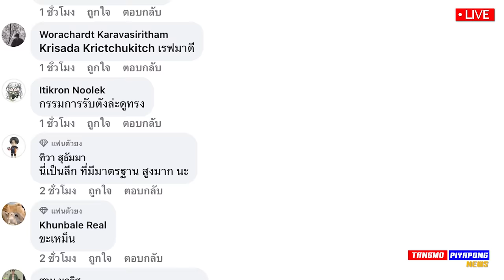ด่วน อัปยศ โกงจัด จนรับไม่ได้ โค้ชเดือด ทุ่มป้าย / ทีมชาติไทย ก่อนเกม อิรัก !!